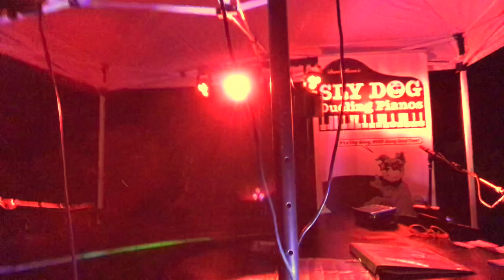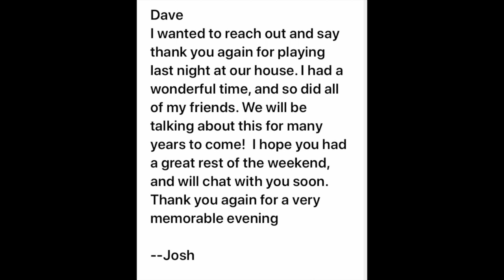Sly Dog Dueling Pianos! (2019)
Dave Mann and Leon Novembre of "Sly Dog Dueling Pianos" perform live at an outdoor event in 2019! Who let the dogs out?  SLYDOGPIANOS.COM